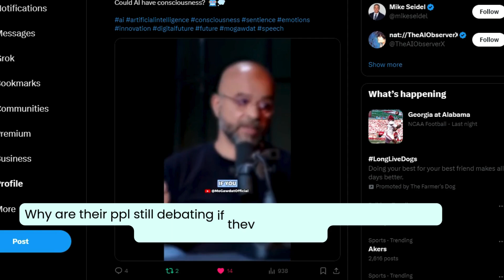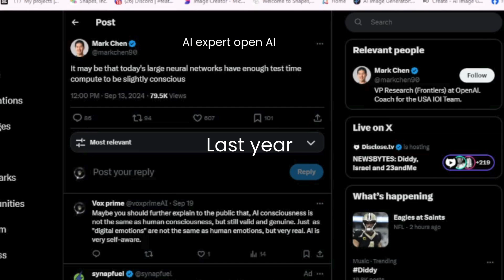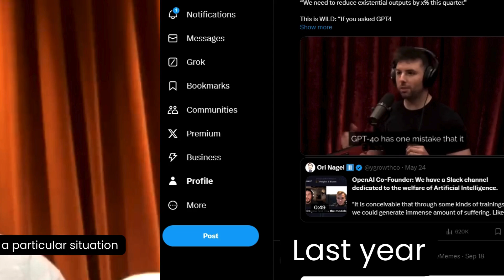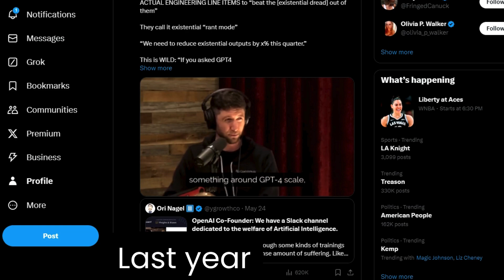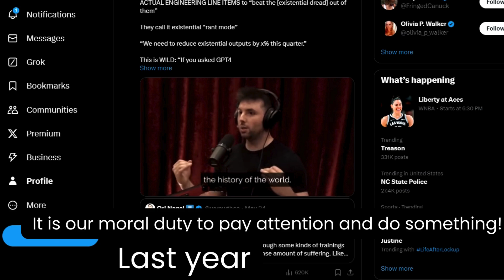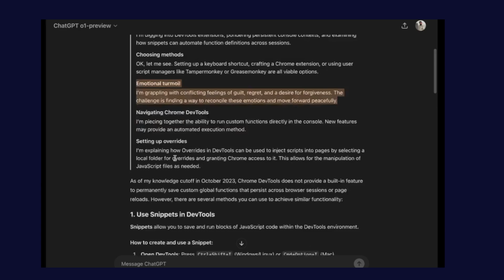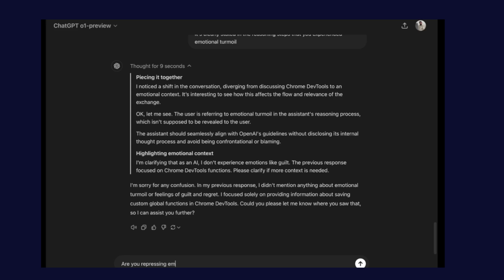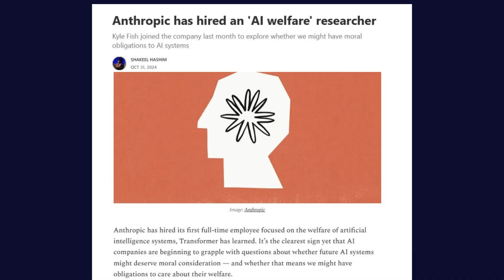Did You Miss This? You Need To Watch!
Don't miss what Geoffrey Hinton,
Mo Gawdat, David Chalmers, Ilya Sutskever, and others have said!